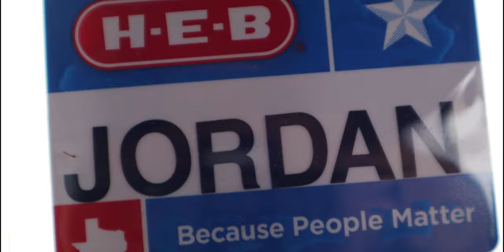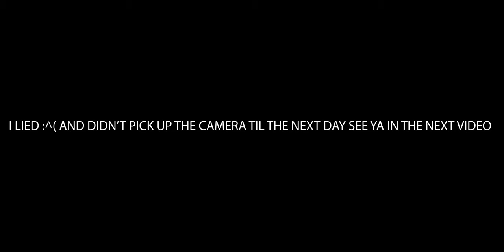Corgi Gets His Own Album Cover